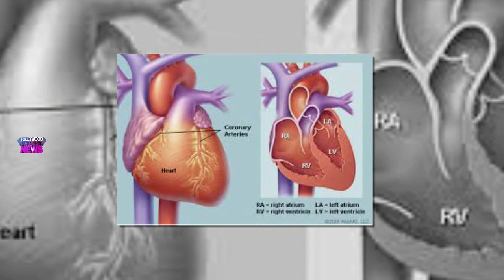సీతాఫ‌లం లాభాలు తెలిస్తే… వాటిని మీరు ఇప్పుడే తింటారు..!Health Benefits Of CUSTARD APPLE (Sitaphal)